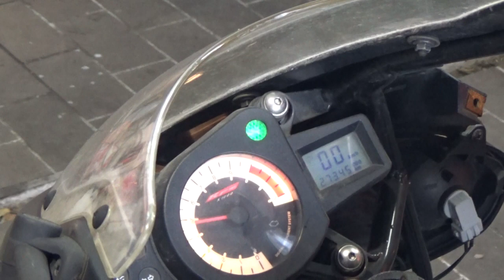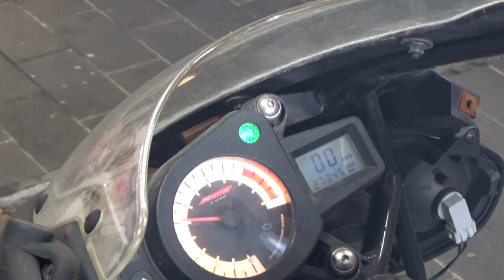Yamaha TZR-50cc Tuning-70cc